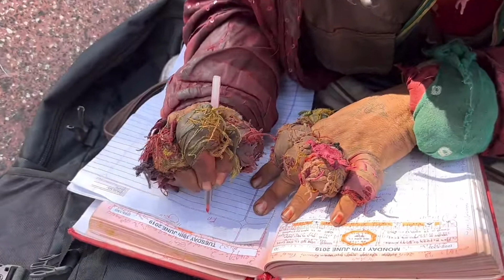शैतान के बंधनो से छुटकारा ✝️अदभुद गवाही ✝️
विश्वास करने वाले के लिए सब कुछ संभव है

प्रभू की महिमा हो
प्रभु आप सभो को आशीष दे
🌹आमीन🌹
आप🌹 सभी भाइयों और बहनों को जय मसीह की🌹.
"मसीह की शान्ति तुम्हारे हृदयों में,
              राज्य करें।"
    यीशु मसीह के पवित्र नाम में,
                 आमीन!

👉👉आप आसानी से अपनी मंडली को प्रार्थना अनुरोध, अपडेट और अनुस्मारक भेज सकते हैं, यह सुनिश्चित करते हुए कि हर किसी और प्रार्थना अनुरोधों के लिए टेक्स्ट  Comment करने से न चूकें -

👉For Details Video

👉 Channel Name : Popatbhai Charitable Foundation
👉🖇️ Likn